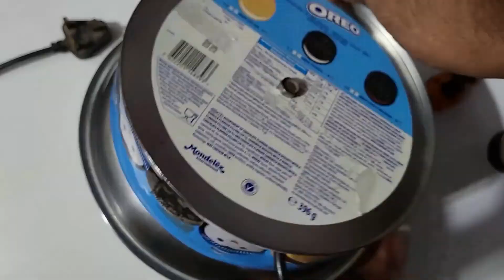DIY electric stove from old rice cooker | how to make electric stove at home tamil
DIY electric stove from old rice cooker | how to make electric stove at home tamil | DIY electric stove .
electric stove DIY electric stove DIY electric stove from old rice cooker